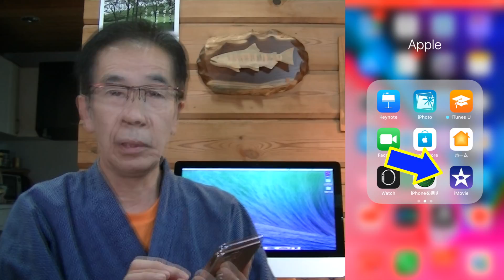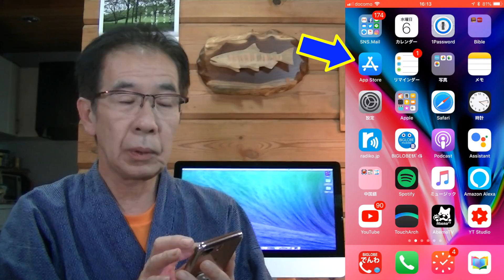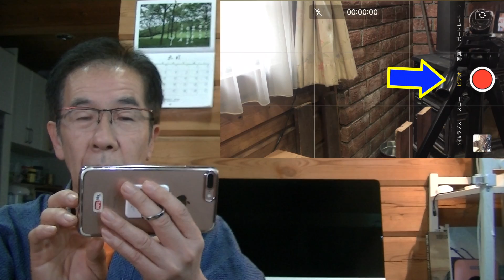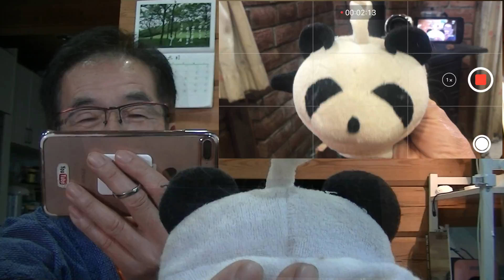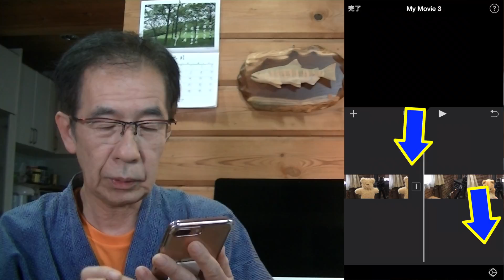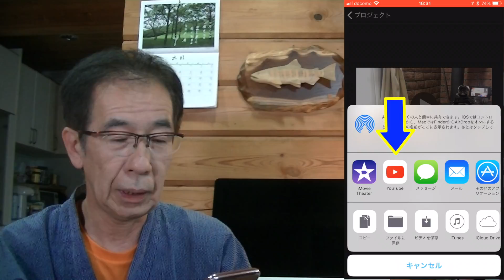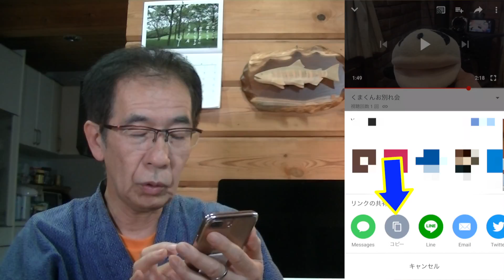iphoneを使った現代風の寄せ書き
iphoneを使った現代風の寄せ書きの作り方です。iphoneと、iMovieと、YouTubeを使います